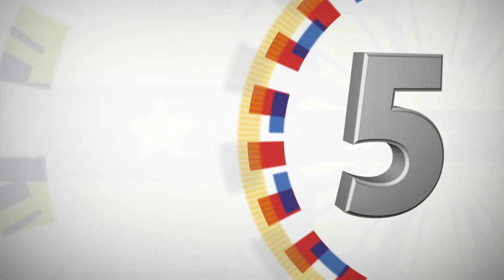Official Welcome Ceremony for His Majesty Sultan Haji Hassanal Bolkiah 11/30/2019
Main Lobby, Malacañang Palace

President Rodrigo Roa Duterte receives His Majesty Sultan Haji Hassanal Bolkiah, Sultan and Yang Di-Pertuan of Negara Brunei Darussalam, in a welcome ceremony at the Malacañan Palace in the City of Manila on November 30, 2019.

Sultan Bolkiah is in the country for an Official Visit.  He is also set to show his support for Brunei's athletes competing in the 30th Southeast Asian (SEA) Games hosted by the Philippines this year.